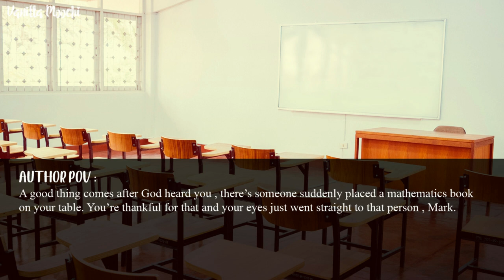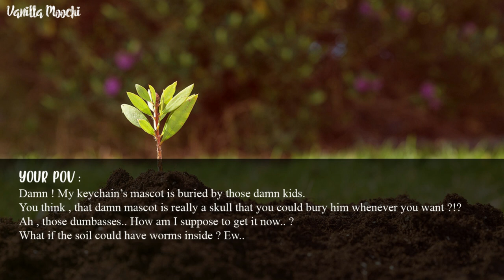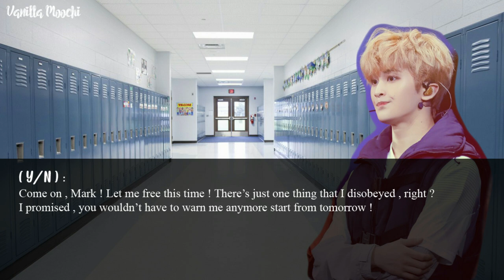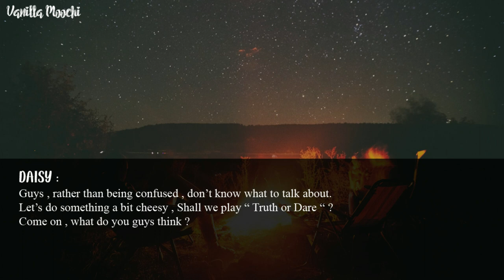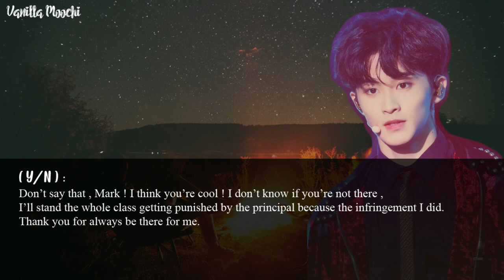「 ONE SHOT FF 」 NCT Mark • Sorry . .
( ! ) Happy reading and have a nice day :)